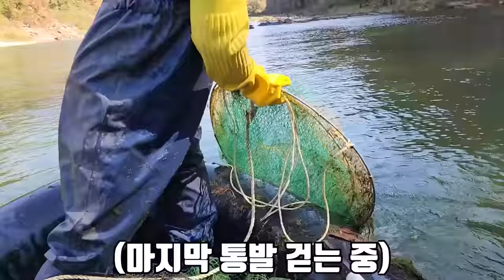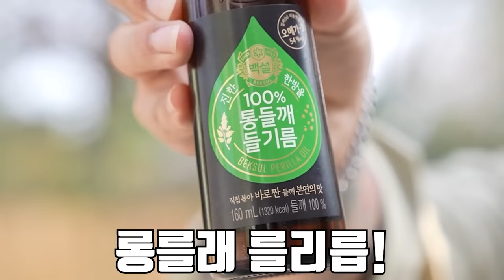임산부한테 최고라는 녀석을 잡아서 은혜한테 대접했습니다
정말 너무 많은 분들이 다시 한번 축하해 주셔서
너무너무 감사합니다!!! 여러분들 덕분에 너무너무 행복합니다 ㅠㅠ
이번에는 정말 임산부한테 너무너무 좋다는 녀석을 잡아서
푹~끓여 봤습니다!
재미있게 보세요!
라랑해요!